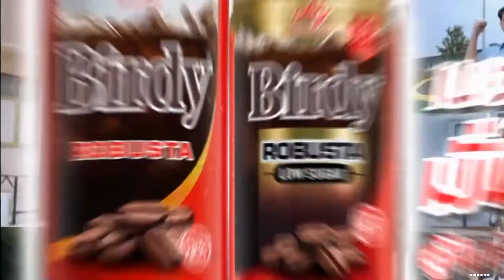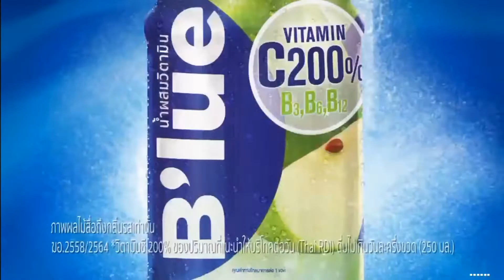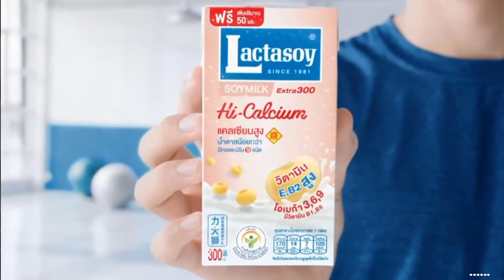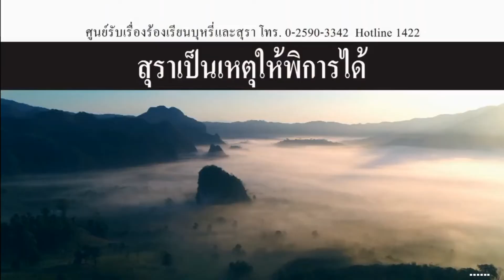HD โฆษณา 2564 - 76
โฆษณาคั่นจากละคร กระเช้าสีดา วันพฤหัสบดีที่ 21 ตุลาคม 2564 ทางช่องวัน 31